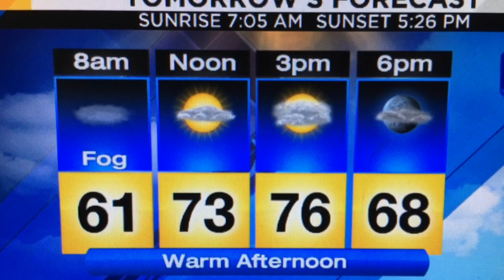Thursday evening's forecast